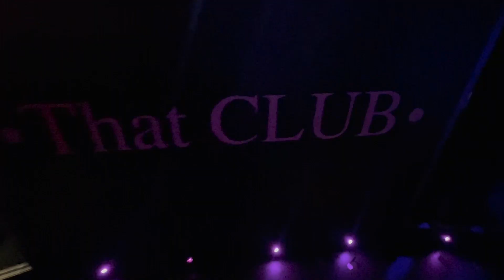UK Night club fun with friends| Unforgettable memories at today night|Dance party Video |Mr Kpakam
In this exciting video, we're diving into the vibrant world of the UK nightlife scene as my Indian friends experiences their very first club night! Join us as we document the anticipation, the electrifying atmosphere, and the sheer thrill of dancing the night away in a British club.

We'll take you inside the club, sharing the energetic vibes, the beats that move your soul, and the unforgettable moments that make your first club night an unforgettable adventure. Whether you're a clubbing enthusiast, a nightlife lover, or just curious about the party scene in the UK, this video offers an immersive experience and captures the excitement of a memorable night out.

Don't miss out on this incredible clubbing experience! Thank you for joining us on this unforgettable night as my Indian friend makes his mark on the UK club scene!